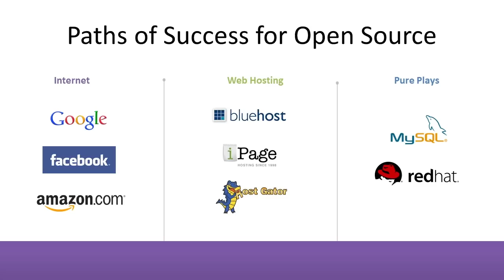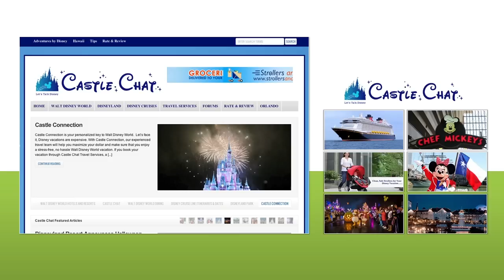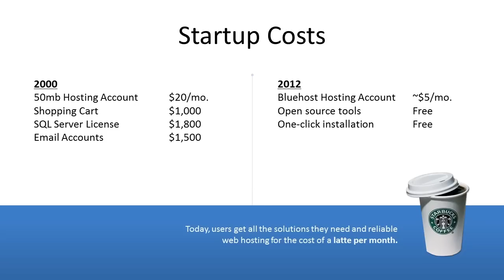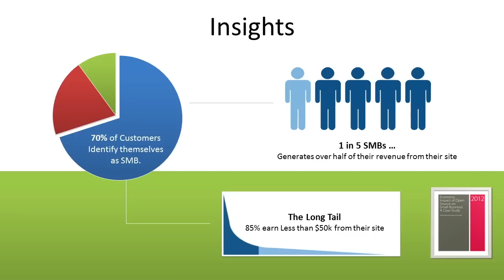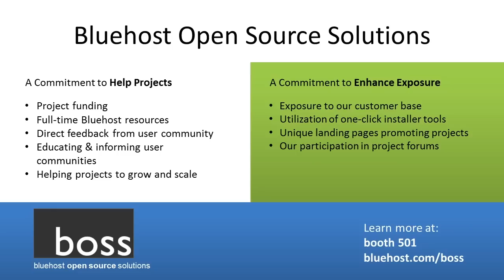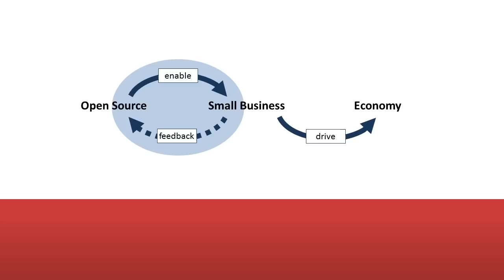OSCON 2012: John Mone, "Open Source: A Recipe For Success"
Through its ubiquitous presence in small business, Open Source has become a key, but unrecognized, driver of the U.S. economy. John will discuss the hidden impact of Open Source and what it means to contributors and project leaders. He'll also provide important tips on making it easy to increase exposure of projects through code contributors and distribution platforms.

John Mone

Endurance International Group

John Mone is the EVP of Technology and Program Management for the Endurance International Group, a leading provider of online solutions for small and mid-sized businesses. Previously, John formed Tributary Consulting, where he helped organizations accelerate growth through technology. As the former Global Head of Operations for EBS, the world's largest electronic brokerage for foreign exchange, John led a three-year technology transformation that included the re-architecture of core trading platforms using open systems. Earlier in his career, John founded and served as the CTO of a transaction simulation and analysis software firm. He attended the United States Military Academy, received a B.S. from Rutgers University and holds an M.B.A. in Strategic Management from Wharton.